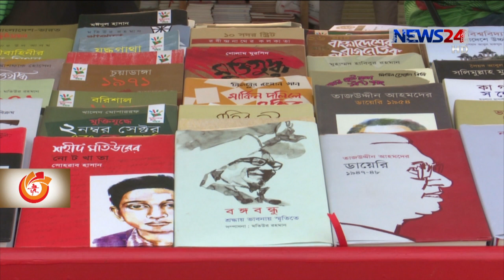শুক্রবার সকালে বইমেলা প্রাঙ্গণে কম উপস্থিতি থাকলেও বেলা বাড়ার সাথে বাড়তে থাকে পাঠকদের পদচারণা3Apr.21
শুক্রবার ছুটির দিন সকালে বইমেলা প্রাঙ্গণে কম উপস্থিতি ছিলো পাঠকদের। তবে বেলা বাড়ার সাথে সাথে বাড়তে থাকে বইপ্রেমীদের পদচারণা। বই কেনার পাশাপাশি তারকাদের সাক্ষাতও পাচ্ছেন অনেকে। সুকন্যা আমীর জানাচ্ছেন বিস্তারিত।

চলছে অমর একুশে বইমেলার তৃতীয় সপ্তাহের ছুটির দিন। তবে সকালের সময়টিতে পাঠকের উপস্থিতি ছিলো হাতে গোনা।

দুপুরের পর থেকে আড়মোড়া ভেঙে মেলা জমে উঠে বইপ্রেমীদের আনাগোনায়। সেই সাথে বাড়ে লেখক আর প্রকাশদের উপস্থিতি।
গত কয়েকবারের মতোন এবারের মেলায় নতুন বই প্রকাশিত হয়েছে টিভি এবং স্যোসাল মিডিয়ার তারকাদেরও। যারা লিখেছেন গল্প, উপন্যাস এবং মোটিভিশনাল বই।
এদিকে, বাংলা একডেমি কর্তৃপক্ষের সাথে আলোচনা সভায়, বইমেলার সময়সীমা বিকাল ৪টা থেকে রাত ৮টা পর্যন্ত করার দাবি জানিয়েছেন প্রকাশকরা। সে বিষয়ে এখন পর্যন্ত আসেনি কোন সিদ্ধান্ত।

On Aired on NEWS24 on 3rd April, 2021
Our other YouTube channels :
News24 Official Address:
NEWS24
371/A
Bashundhara Road
Block – D
Bashundhara Residential Area
Dhaka - 1229